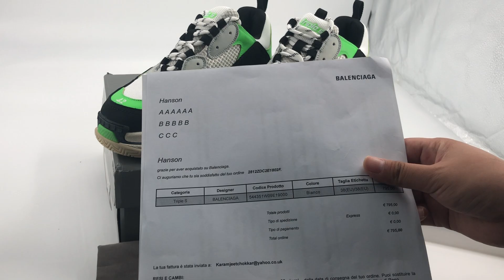EXPOSING THE BALENCIAGA TRACK SNEAKERS! AN HONEST REVIEW